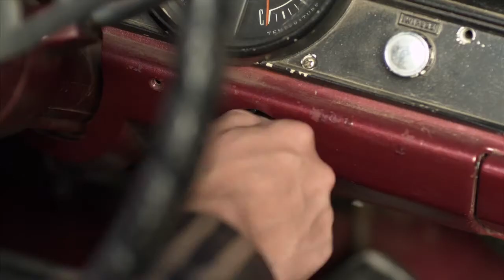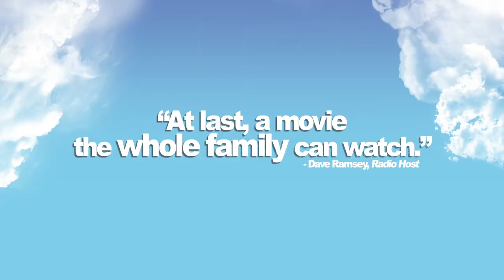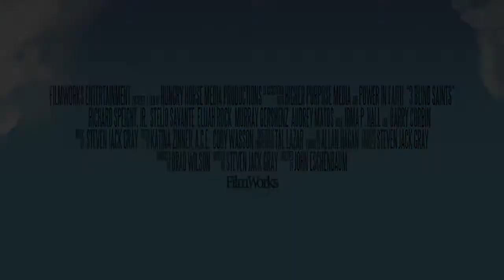3 Blind Saints 2012 Movie Trailer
Director: John Eschenbaum
Cast: Richard Speight Jr., Elijah Rock, Barry Corbin, Stelio Savante, Audrey Matos
Studio: FilmWorks Entertainment
Rating: PG